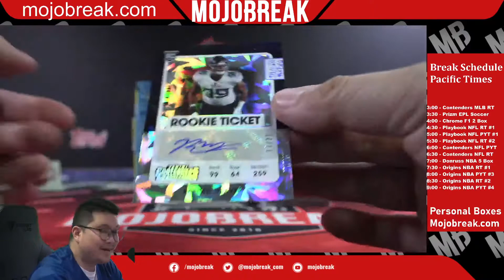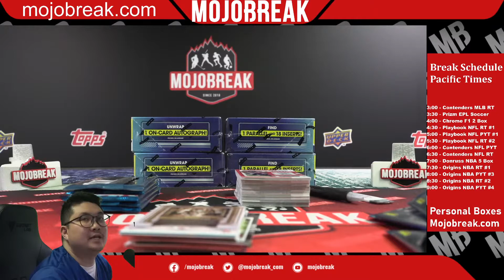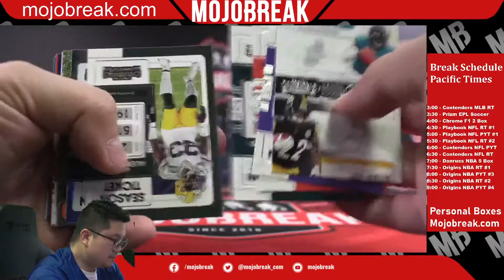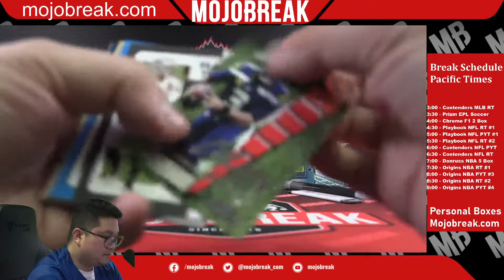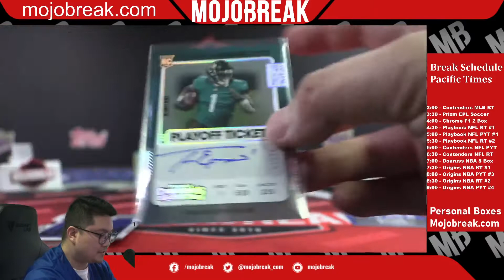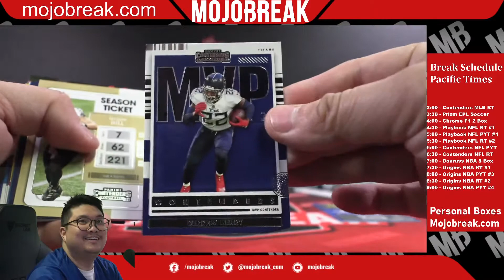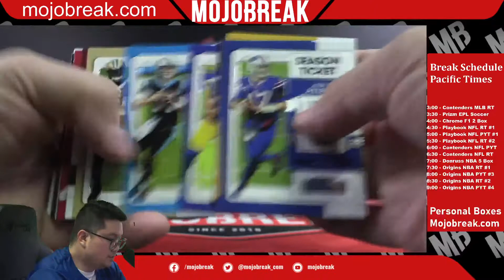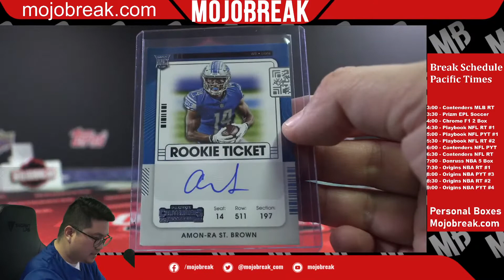PYT #12 - 2021 Panini Contenders Football Hobby 6 Box Break - 03.11.22